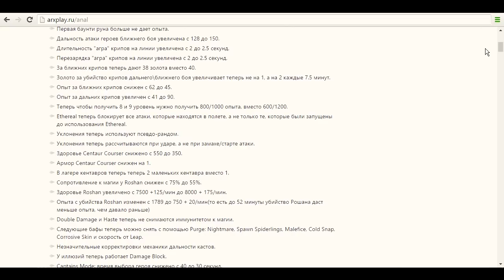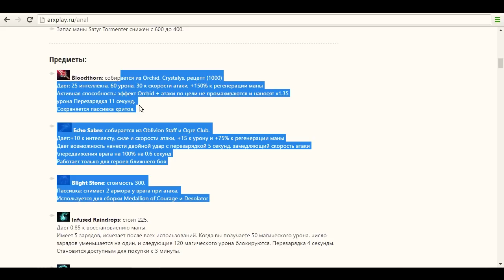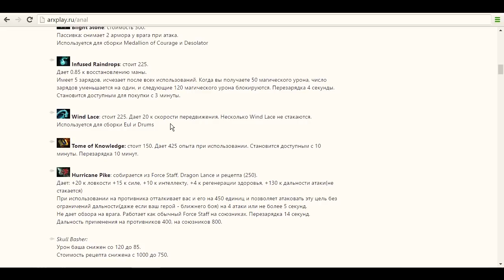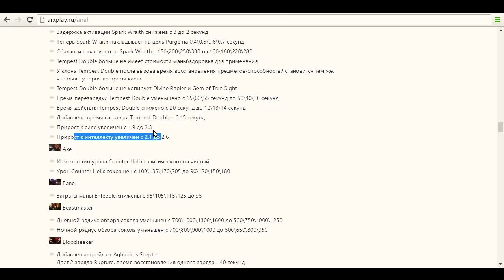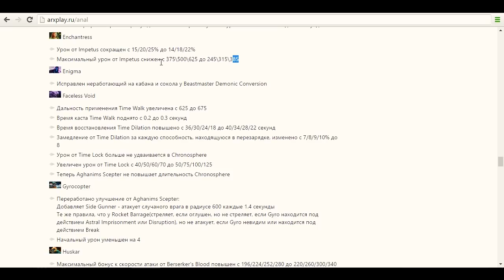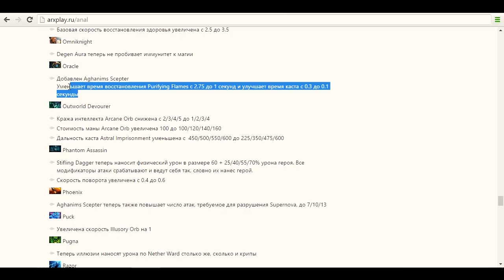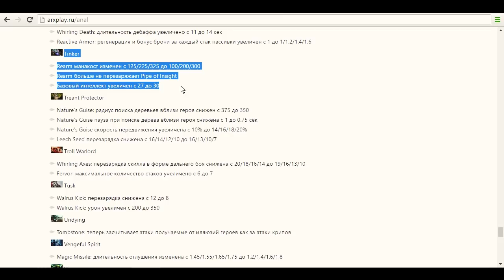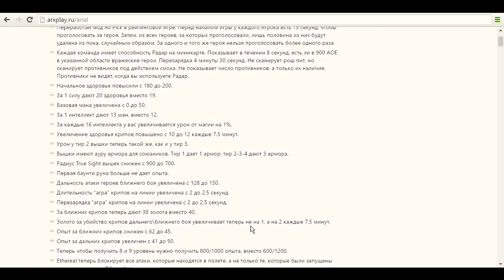Дота 2 6.87 ► Обзор обновления (новый патч)